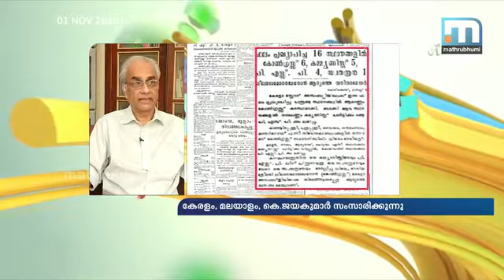കേരളം, മലയാളം- മോണിങ് ഷോയില്‍ കെ. ജയകുമാര്‍/ Morning Show - K. Jayakumar Part 2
മലയാളം സര്‍വകലാശാലയുടെ വൈസ്ചാന്‍സിലര്‍ കവിയും ഗാന രചയിതാവും മുന്‍ ചീഫ് സെക്രട്ടറി എന്നീ നിലകളിലും പ്രഗത്ഭനായ കെ. ജയകുമാറാണ് ഇന്ന് മോണിങ് ഷോയില്‍ അതിഥിയായെത്തിയിരിക്കുന്നത്.